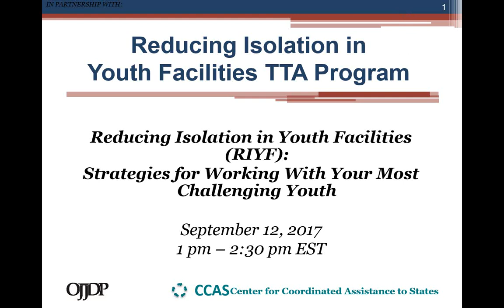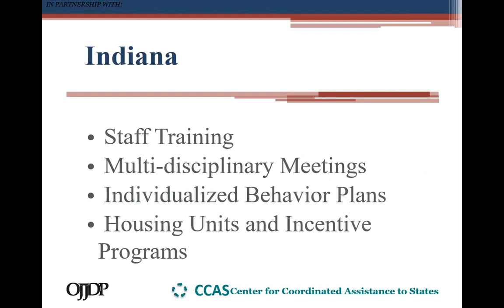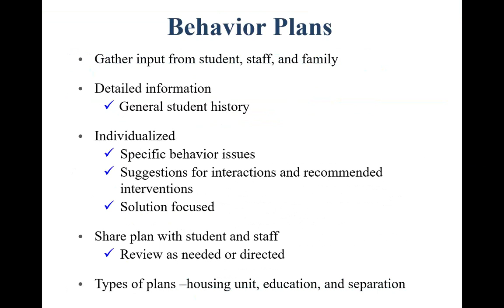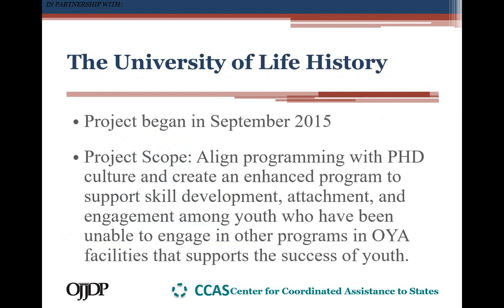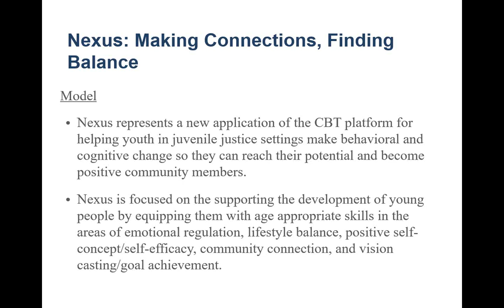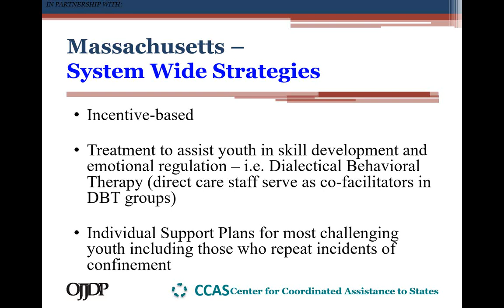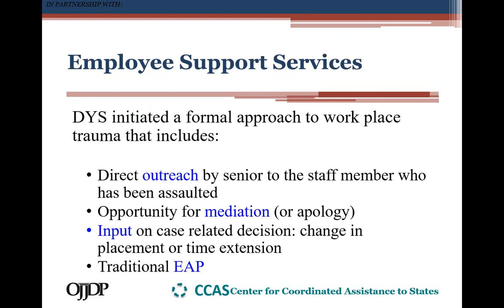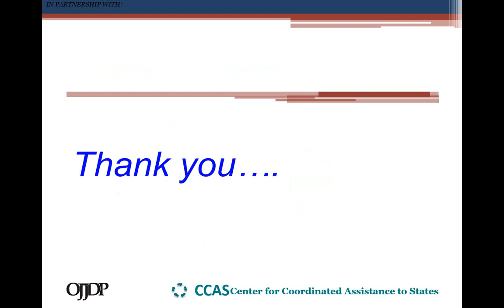CJCA Webinar: Strategies for Working With Your Most Challenging Youth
Title

Reducing Isolation in Youth Facilities: Strategies for Working With Your Most Challenging Youth

Description

Youth in the juvenile justice system present with a wide range of needs. As professionals in the field of juvenile justice it is our responsibility to interact with youth in ways that foster skill development, promote pro-social thinking and behaviors, and ultimately assist youth in becoming contributing members of society. The majority of youth in our care respond to the evidence-based programming we provide but there are some youth that leave us wondering, “what else do these youth need?” This webinar aims to provide information on effective strategies for working with the most challenging youth in our system – those youth who have significant mental health issues, have experienced primary or secondary trauma, and/or youth who are highly aggressive or assaultive. Three state juvenile justice agencies will provide information on specific strategies and program elements that have shown to be effective when working with these specific youth populations.

1) To better understand strategies for working with youth who have:
 Chronic or significant mental health issues
 Primary or secondary trauma
 Exhibited repeated highly assaultive or aggressive behavior

2) To learn how three state juvenile justice agencies (IN, MA, and OR) effectively program for these most challenging youth

3) To apply the learning from the webinar to daily interaction with youths in confinement
Less...

Tue, Sep 12, 2017 1:00 PM - 2:30 PM EDT